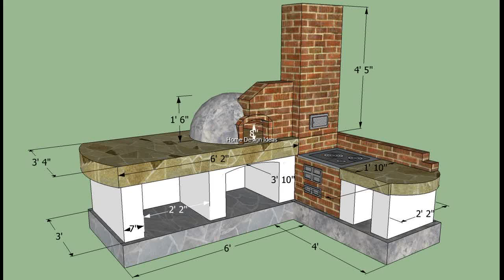Outdoor Kitchen | The Ins and Outs of Outdoor Kitchen Design - A Multi-Part Series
A multi-part series to provide you with outdoor kitchen design inspiration and guidelines.

Part 1 - Do you dream of having an outdoor kitchen? Take a short quiz to help you reach your outdoor kitchen goals.

The recent popularity of outdoor kitchens is expected to continue being a hot trend. Not only are the warmer southern climates featuring a rise in outdoor kitchen growth, but the colder northern climates are too. They offer a good return on investment (ROI) should you decide to sell your home and they also provide you with an enjoyable and functional outdoor living space.

When it comes to creating your outdoor kitchen, the possibilities are endless! It can be large or small...from a simple "portable" or modular unit, i.e., a grill with countertop space on either side to a grand custom-designed, fully functional outdoor kitchen/living space complete with grill(s), refrigerators, freezers, sinks, counters, and lots and lots of storage space. They can be designed near pools, on patios, within gardens, or almost anywhere that you desire to have an enjoyable outdoor living space.

As you can see, while they may seem like a luxury, there really are no set rules for defining a space as an outdoor kitchen. With a little imagination and helpful resources and design guidelines such as this, you will find that no matter what type you may fancy, it is sure to become a central location for your family and your friends to gather while enjoying the great outdoors.

Following is a short and fun questionnaire to help you begin determining your outdoor kitchen design goals. The answers to these questions will help provide you with a brief introduction to outdoor kitchen options customized to your desires and requirements. Have fun and remember there are no right or wrong answers!